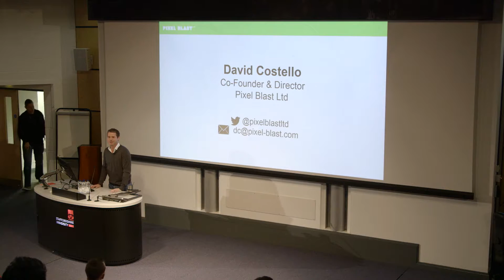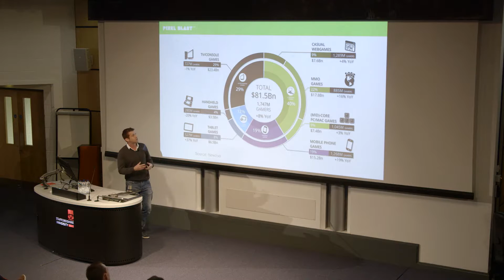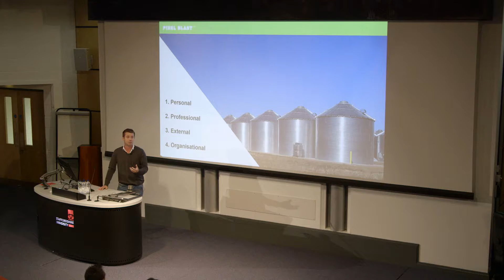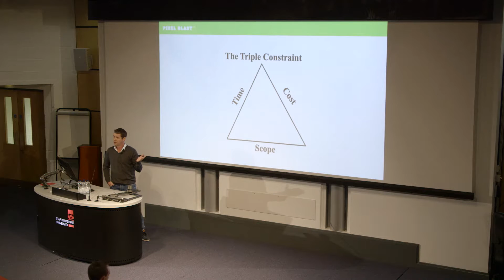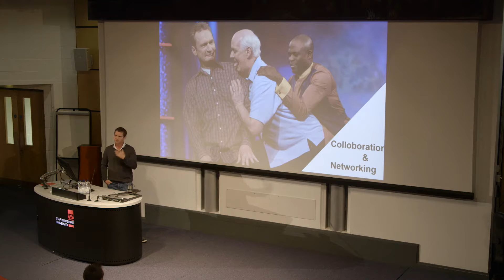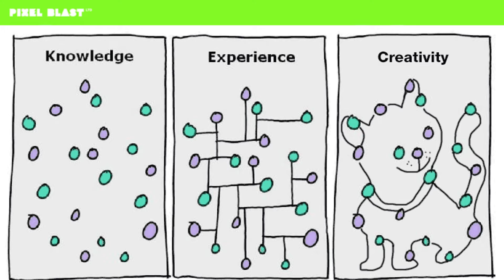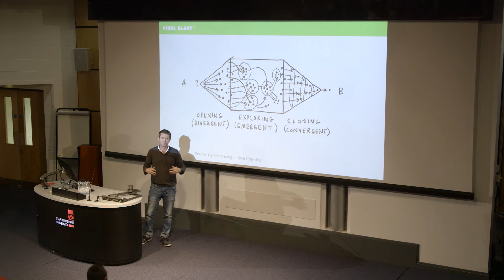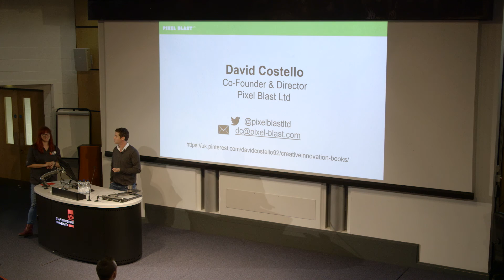David Costello - Pixel Blast - UKIE Student Conference 2015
“The importance of creative business thinking in your game development dream”, with David Costello, Pixel Blast at The UKIE Student Conference 2015.